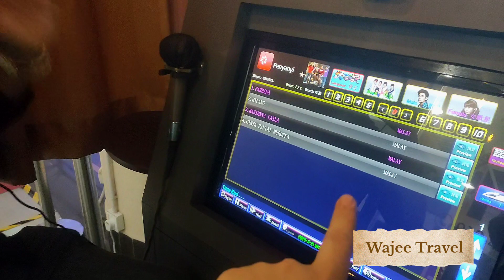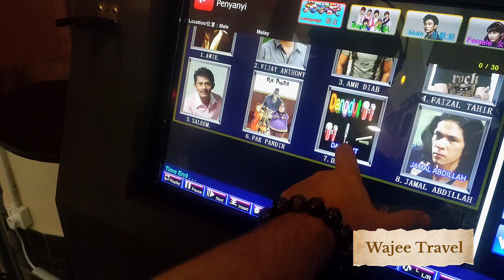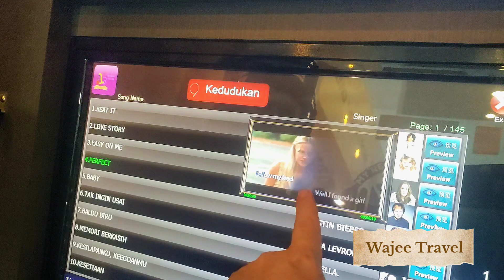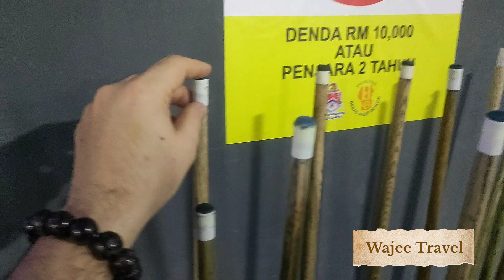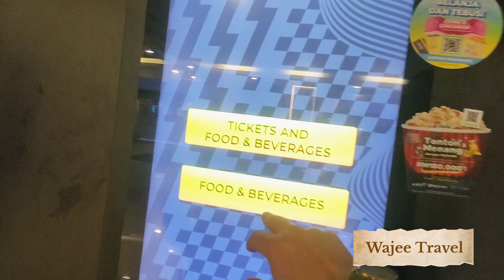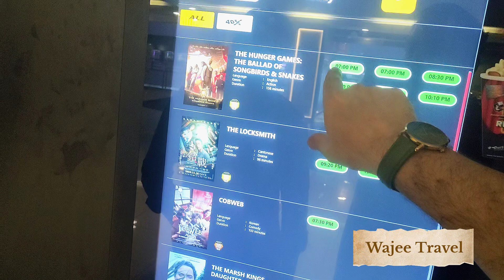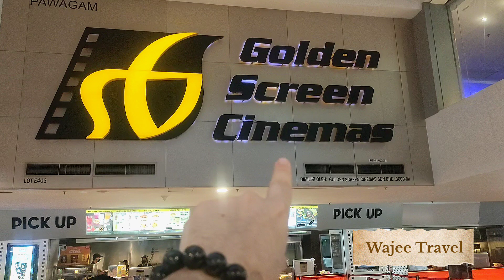😱😥😨 Snooker Game vlog |travel vlog |daily vlog | vlogger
😱😥😨 Aaj to bhai Gussay main aa gaya | wajee teavel vlog | ‎@WajeeTravel